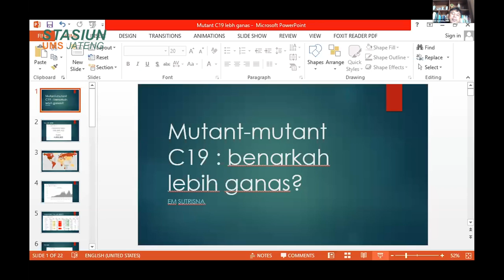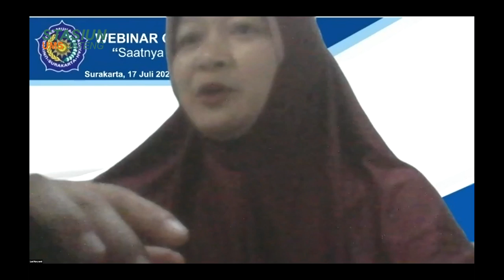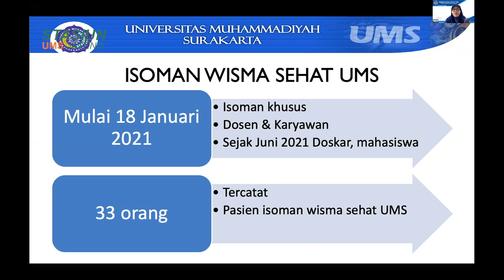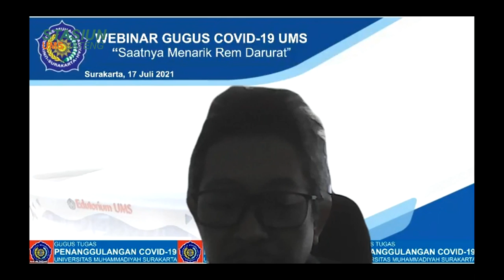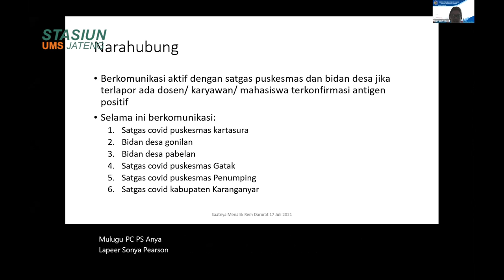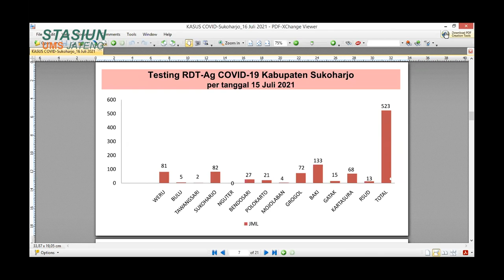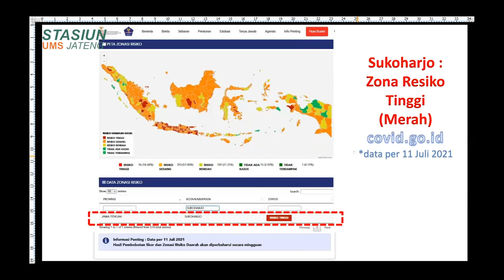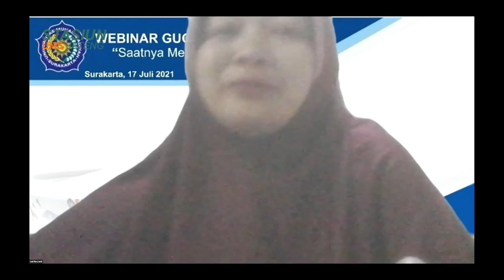GUGUS COVID 19 UMS - "SAATNYA TARIK REM DARURAT"